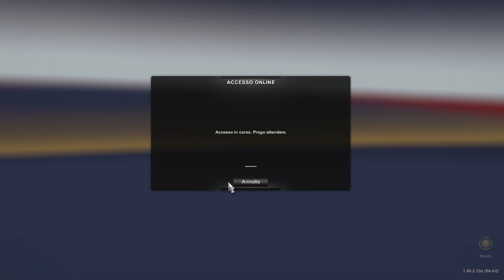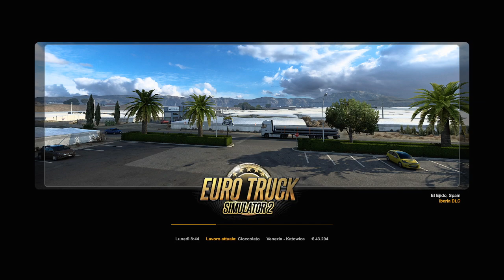Viaggio con amici Tranquillo "credo"